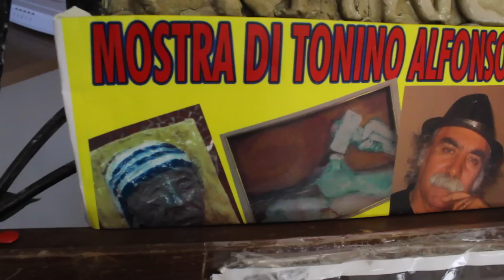Tonino Alfonso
presentazione della sua Mostra di scultura ad Alghero